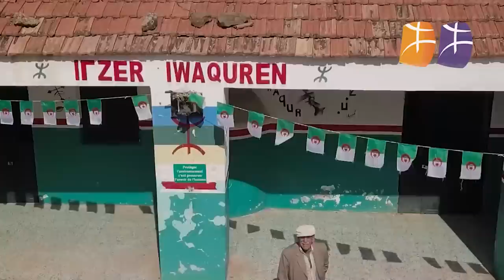Berbère Télévision à Iwaquren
Berbère Télévision à Iwaquren ( Raffour ) - commune de M'Chedallah - wilaya de Bouira